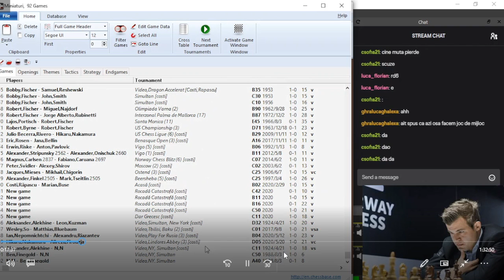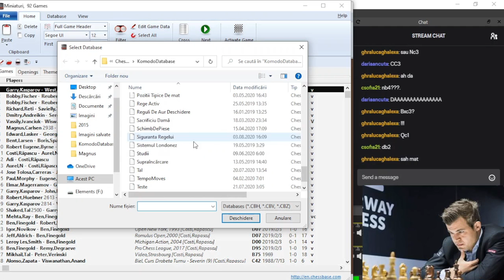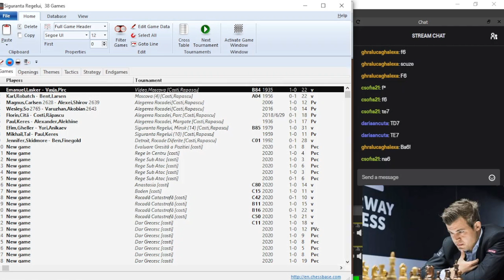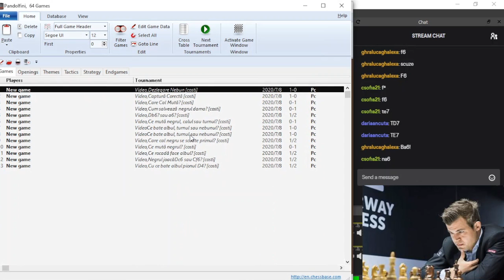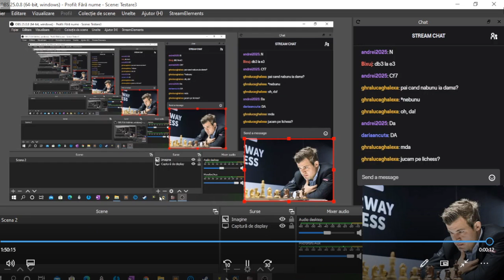Lecția 75 BB: Tactică și strategie